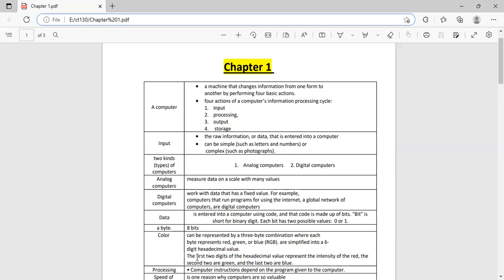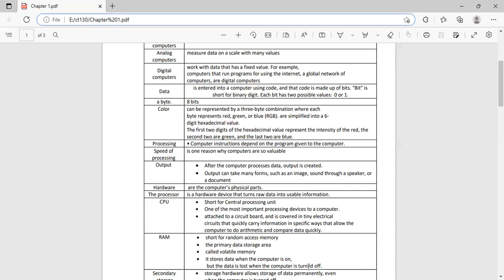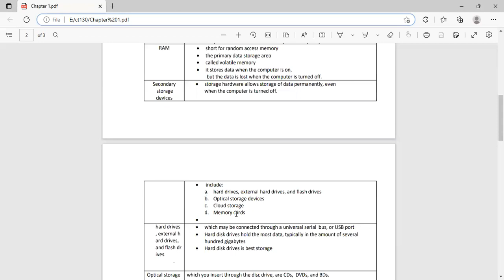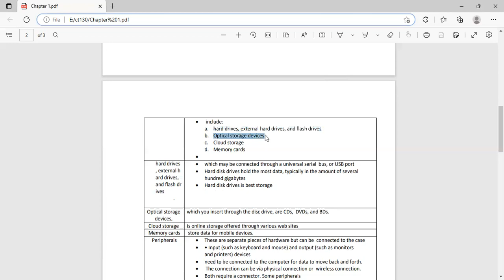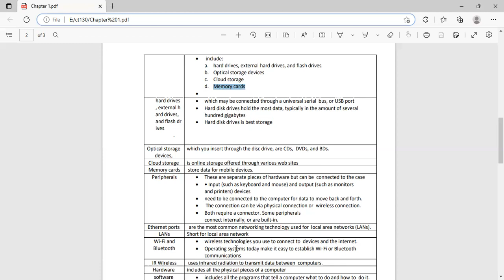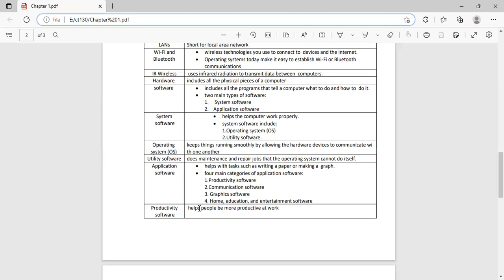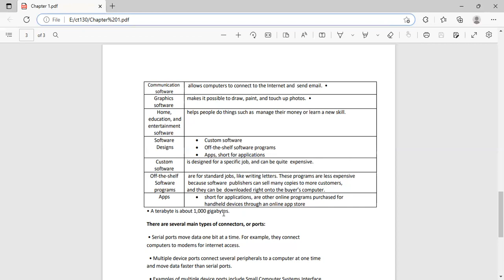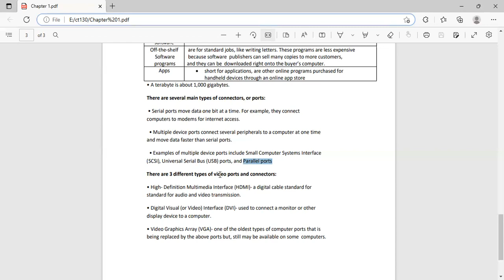ملخص الفصل الاول للمادة مهارات الحاسب CIT130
Chapter 1
Computer Basics

اللى عاوز pdf للملف اللى بالفيديو يكلمنى ع الواتس 👇
موجود ملخصات pdf  شامله كل محتوى  المقرر لماده مهارات CIT 130